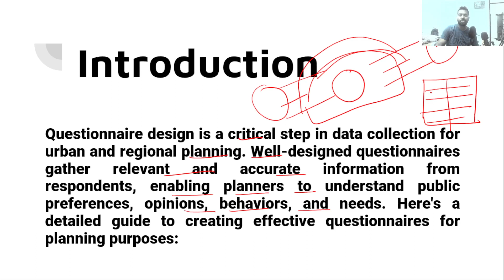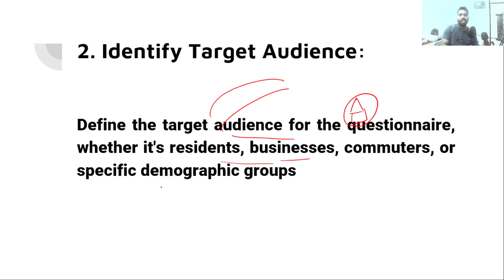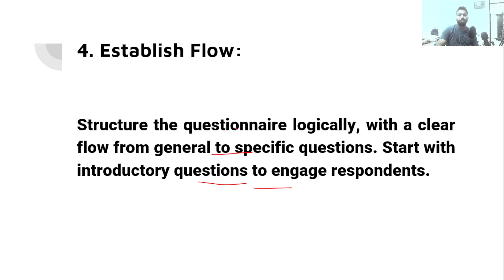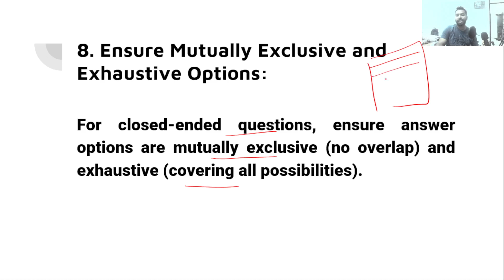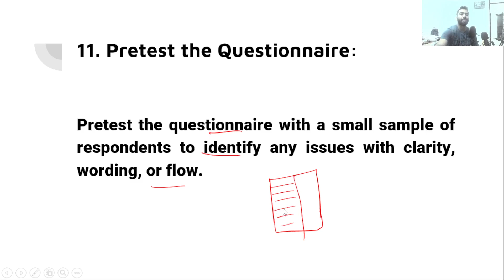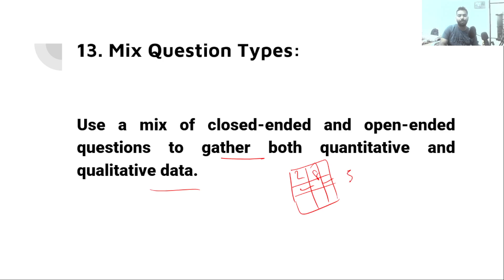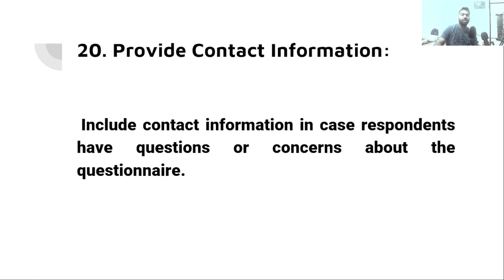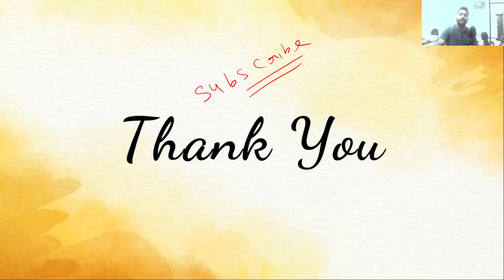Questionnaire Design || L-20 || uppsc assistant town planner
join our telegram group for test, ppt, and video information

Questionnaire design is a critical step in data collection for urban and regional planning. Well-designed questionnaires gather relevant and accurate information from respondents, enabling planners to understand public preferences, opinions, behaviors, and needs. Here's a detailed guide to creating effective questionnaires for planning purposes: